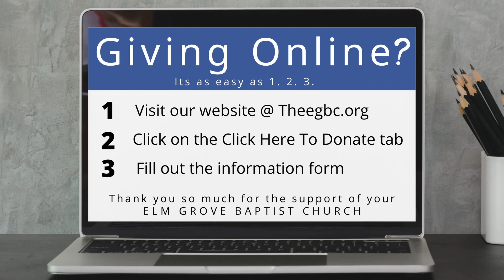Sunday AM 04 10 2022